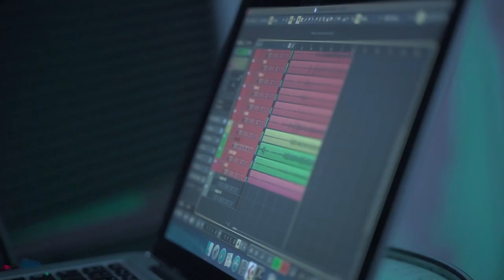El Camino Del Roll - Perro Callejero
El Camino Del Roll
Perro Callejero